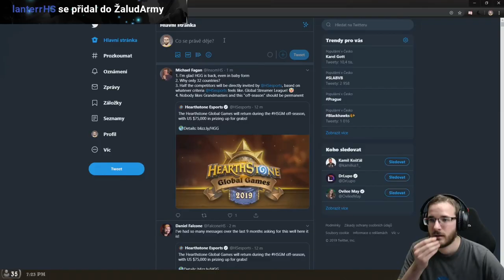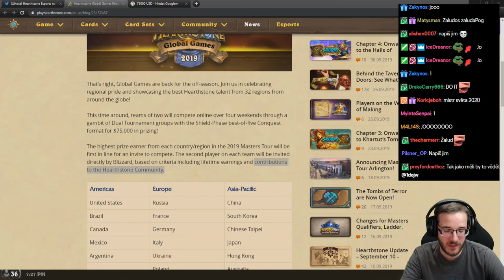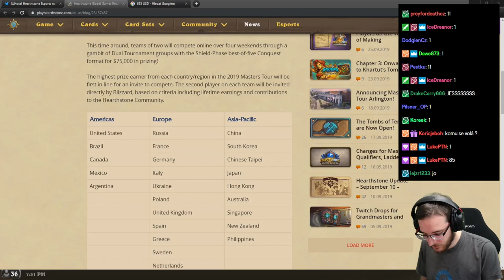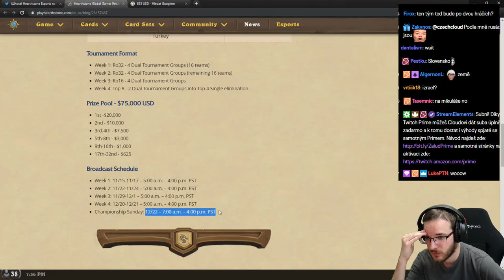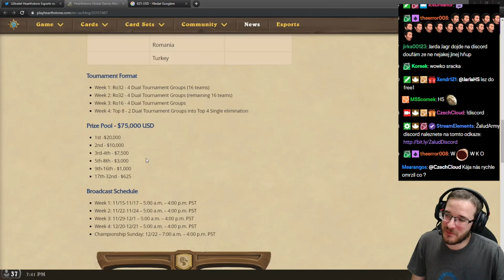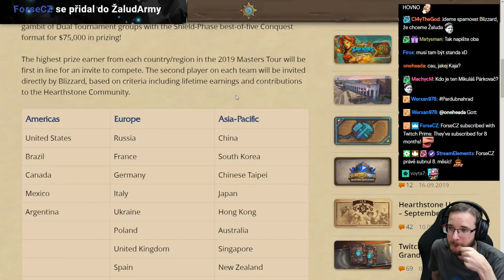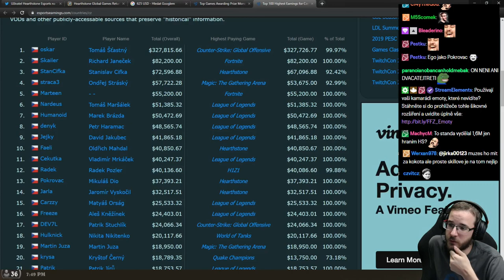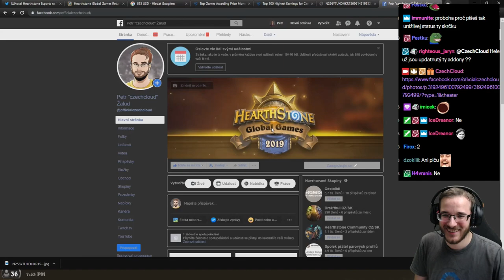Češi se dostali do Hearthstone Global Games!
ČEŠI JEDOU NA GLOBAL GAMES!! Záznam ze streamu, kde Cloud reaguje na čerstvou novinku od Blizzardu.